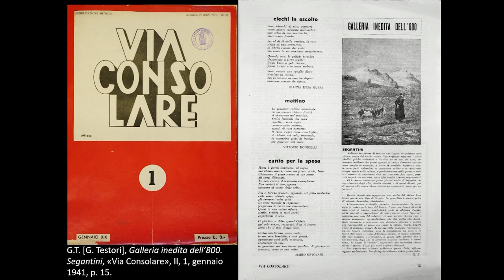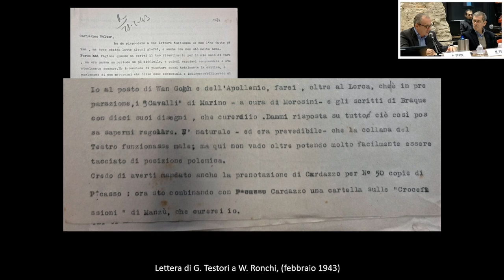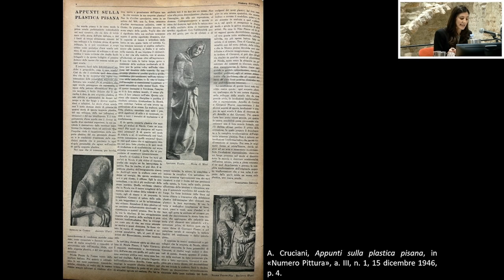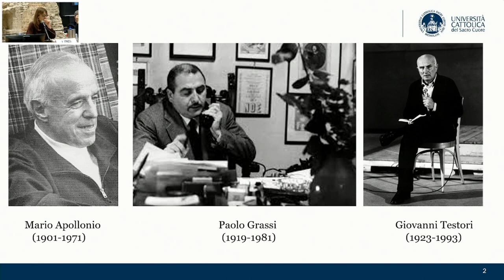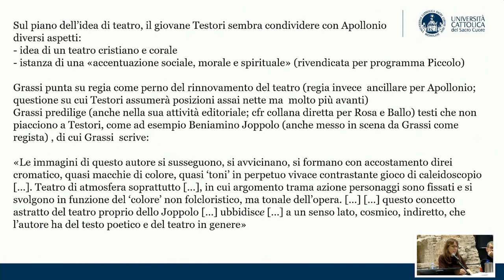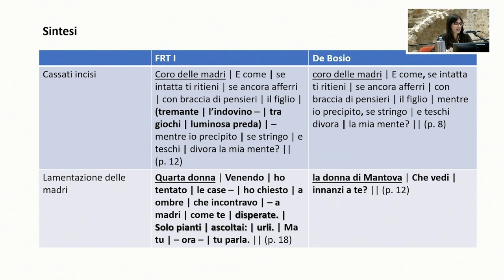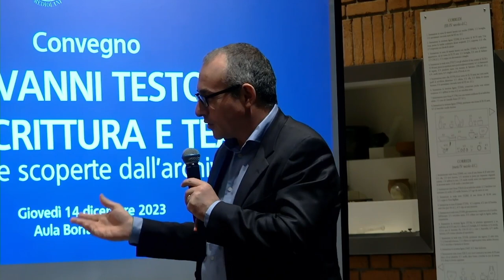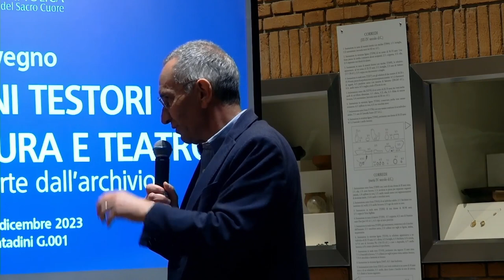Giovanni Testori Arte, scrittura e teatro. Studi e scoperte dall’archivio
Giovedì 14 dicembre  2023 - Prima giornata
Università Cattolica del Sacro Cuore, Milano

Presiede
Francesco Tedeschi

Capitoli:
00:00 Saluti di benvenuto
28:30 Mattia Patti, Il primo libro: Testori e Manzù
57:17 Chiara Perin, Gianni Testori pittore
1:30:56 Laura Peja, Nella Milano di Mario Apollonio e Paolo Grassi
2:08:41 Flavia Erbosi
, Il caso de “Le lombarde”
2:37:36 Dibattito